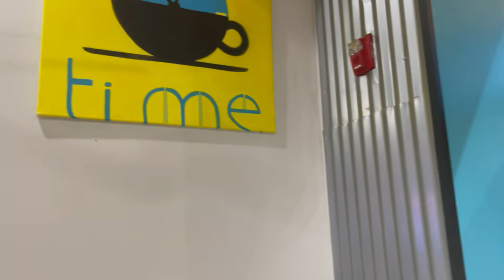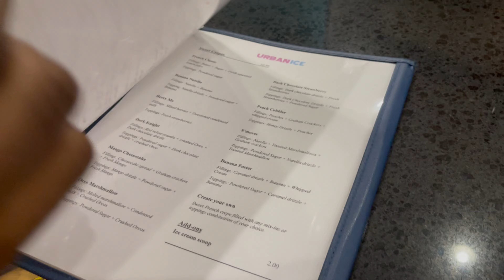COLLEGE VLOG | DATE AT URBAN ICE IN NORFOLK VA | VEGAN ICE CREAM + CREPES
Wassup yall! Here is another oldie but goodie that we did not want to ignore. Back when we were seniors in college, Jeremiah took me on a date to get away and celebrate all the accomplishments we made thus far in our senior year. It was 100 days (100 days left until graduation) and instead of doing the norm, we just went and spent some time together. Hope you guys enjoy!

About us: We are both 24 years old, HBCU grads, and newly married. Lah is from Michigan by way of Texas and JDoug is from North Carolina. We met in college, Hampton University, marched in the band together, one day walked the water front, and eventually fell in love (if you know you know). We will make videos about our love for each other, our faith, our lifestyle, and our growing family! We pray you enjoy.

Also let us know what you all would like to see from us on this channel.